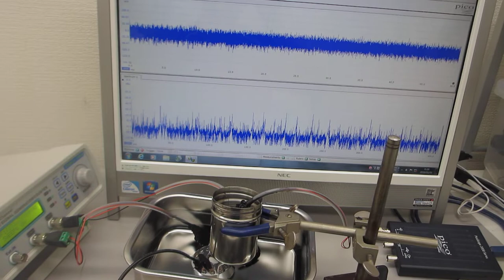超音波加湿器（１．７ＭＨｚ １５Ｗ）と、超音波発振制御プローブの組み合わせ技術